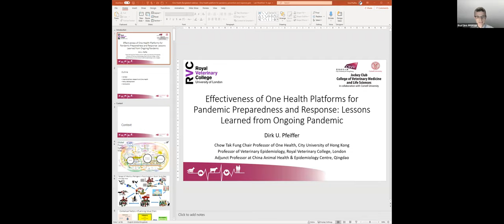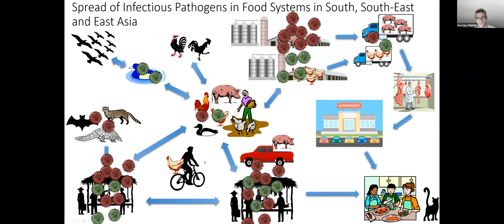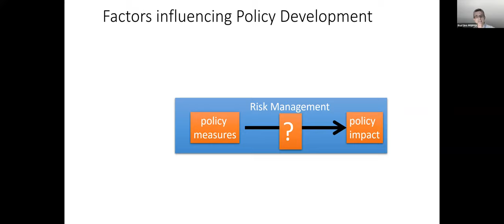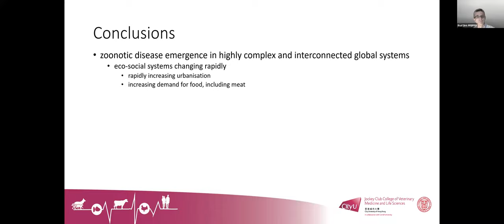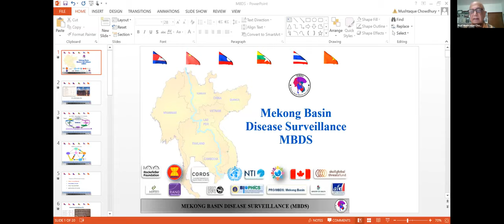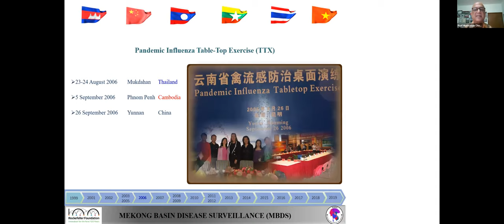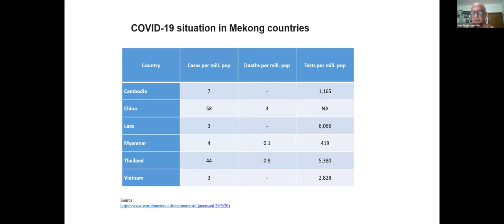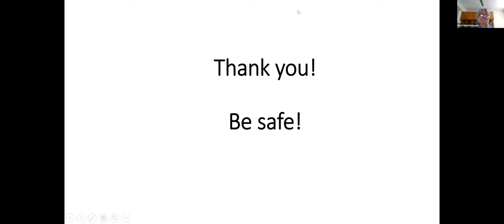Effectiveness of One Health Platforms for Pandemic Preparedness and Response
One Health Bangladesh, a multidisciplinary platform dealing with health threats at the human-animal - environmental interface, has been organizing a series of webinars in response to the COVID-19 pandemic.

Introducing Key Speakers
Prof. Dirk PFEIFFER, Chair of One Health and Professor of the Department of Infectious Diseases and Public Health, Director (OHRP), Centre for Applied One Health Research and Policy Advice, The City University of Hong Kong.

Professor Mushtaque CHOWDHURY, Advisor and Founding Dean of the BRAC James P Grant School of Public Health, BRAC University, and a member of the Management Advisory Group for the Director-General of the UN Food and Agricultural Organization (FAO), Rome.

The webinar will be moderated by Prof Nitish Debnath, National Coordinator, One Health Bangladesh.

The COVID-19 pandemic is continuing to spread across the world and claim life. South Asian countries, including Bangladesh, are facing tremendous challenges to tackle health threats. In many ways, the COVID-19 pandemic has proven to be a moving target. One Health approach recognizes the interconnectedness of human-animal in a complex ecosystem. It promotes the multidisciplinary and multisectoral coordination at the local, national, regional, and global level to tackle pandemic like COVID-19.

Join us on Friday the 29th of May at 5 pm Bangladesh time for the fifth weekly interactive webinar on “Effectiveness of One Health Platforms for Pandemic Preparedness and Response: Lessons Learned from Ongoing Pandemic " to understand the role of One Health community in the current pandemic and preventing future epidemics.